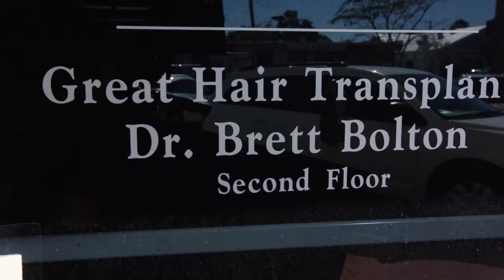Best Rated Hair Transplant Doctor In DeKalb, Illinois - Dr. Brett Bolton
Great Hair Transplants,Hair Restoration Clinic, Dr. Brett Bolton, Hair Transplant Surgeon ,Florida, USA

Dr. Brett Bolton is the founder of Great Hair Transplants, a hair restoration clinic specializing in hair implants for both men and women. Our organization is internationally known and serves patients with genetic hair loss from all over the United States and the world.

Hair Surgery For Women & Men in Federal Way, Washington / Hair Transplant Fue Method in Folsom, California / Hairline Transplant Women in Fort Lauderdale, Miami, Florida / Hair Graft Surgery in Troy, New York / Hairline Hair Piece in Puyallup, Washington / Hair Transplant Pictures in Rochester, New York / Hair Transplant Reviews in Sparks, Nevada